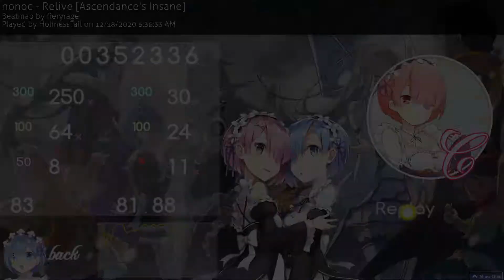osu! Relive 4.6-stars Unmemorized